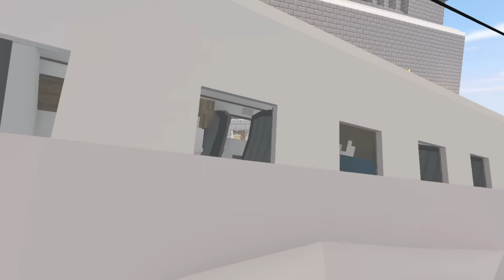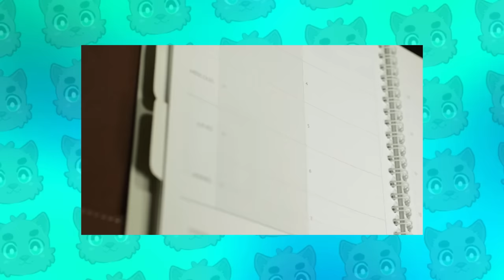🌎 Los ANDES Resumido EN MINECRAFT ✈️⛰️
El Milagro de los ANDES, Vuelo 571 Resumido en Minecraft

📚 Mis Libros:
⭐🇲🇽 MÉXICO: Amazon